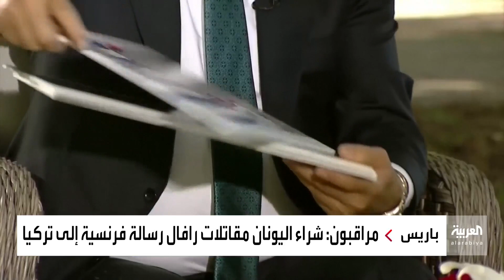رسالة سياسية إلى تركيا.. اليونان تعزز قدراتها العسكرية بشراء 18 طائرة رافال من فرنسا